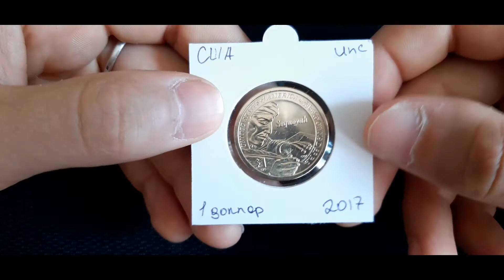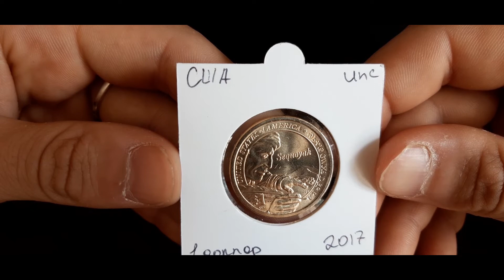США 1 доллар 2017 г Секвойя / US 1 $ 2017 Sequoia ENG / SUB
Ваша поддержка очень важна!!